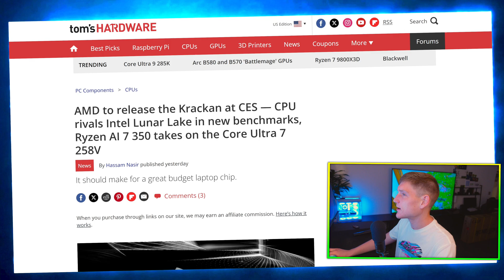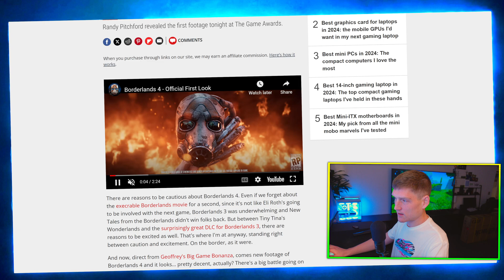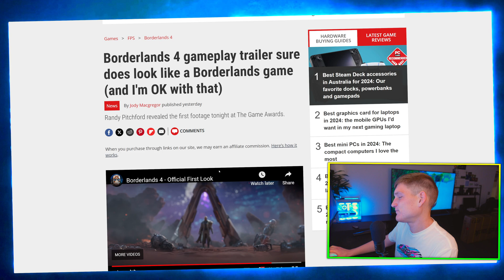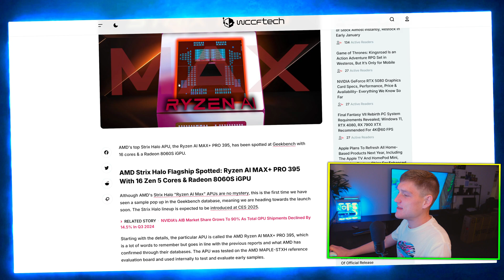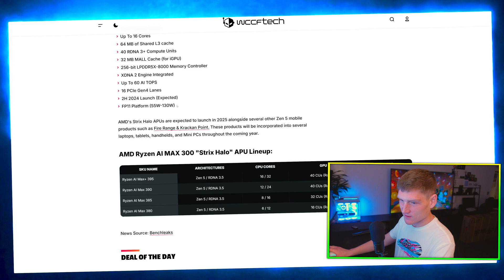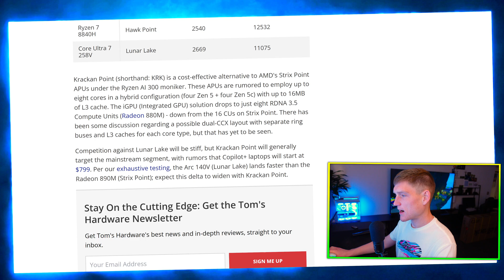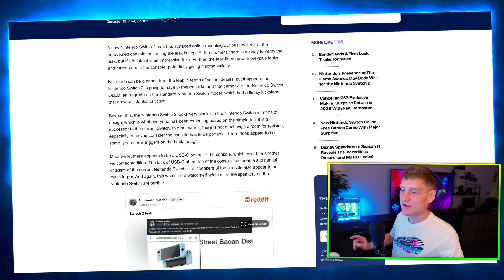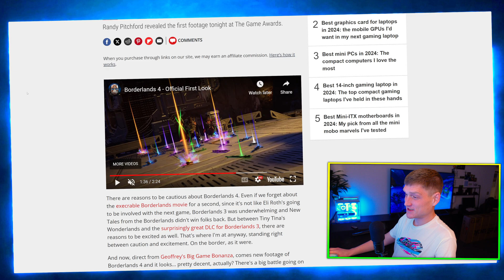NVIDIA RTX 5090 TRAILER 💪 beast mode gains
NVIDIA teases the powerful RTX 50 Blackwell GPUs for CES 2025, Borderlands 4 trailer showcases chaotic gameplay, AMD's Ryzen AI "Strix Halo" and Krackan CPUs challenge Intel with AI integration and RDNA 3.5 graphics, while Nintendo Switch 2 leaks reveal improved hardware and 4K capabilities for hybrid gaming.

NVIDIA GeForce RTX 50 Teaser at CES 2025
NVIDIA is expected to unveil its next-gen RTX 50 series at CES 2025, featuring the new Blackwell architecture, which promises significant performance improvements over the current Ada Lovelace architecture. Rumored specifications include advanced GDDR7 memory, higher bandwidth, and improved power efficiency, making these cards a major leap forward for gaming and professional workloads. The flagship RTX 5090 could offer up to a 50% performance increase over the RTX 4090, with features like enhanced ray tracing and DLSS 3.5 to further boost gaming visuals and AI-assisted performance. Pricing is speculated to be between $1,899 and $1,999, with releases starting in late January 2025​

Borderlands 4 Gameplay Trailer
The new Borderlands 4 gameplay trailer has reignited excitement among fans, showcasing the franchise's signature cel-shaded art style, chaotic combat, and quirky humor. While it doesn’t deviate much from its predecessors in terms of aesthetics and gameplay mechanics, the trailer teases new character abilities, improved gun customization, and expansive environments. The storyline remains under wraps, but fans can expect the familiar mix of looting, shooting, and irreverent storytelling. Critics have noted that while the game stays true to its roots, some might find the lack of innovation concerning​

AMD Ryzen AI "Strix Halo" APU Leak
AMD's upcoming Ryzen AI Max Pro 395 "Strix Halo" APU is set to shake up the market with its combination of 16 CPU cores and Radeon 8060s RDNA 3.5 integrated graphics. This chip is designed for power efficiency and impressive gaming performance, potentially rivaling entry-level discrete GPUs. It incorporates advanced AI features and multi-chip module (MCM) design for better scalability. Aimed at laptops and compact PCs, this APU could redefine gaming on integrated graphics by offering higher frame rates and better support for demanding tasks​

AMD "Krackan" and Ryzen AI-7 Benchmarks
The upcoming AMD "Krackan" CPU series, alongside the Ryzen AI-7 350, demonstrates AMD’s push to challenge Intel’s latest processors, including their Lunar Lake chips. Leaked benchmarks reveal that the Krackan CPUs rival Intel’s Core Ultra processors in both single- and multi-core tasks, with notable efficiency gains. The Ryzen AI-7 350, equipped with AI accelerators, excels in machine learning and content creation tasks, indicating AMD's focus on integrating AI capabilities deeply into their CPU lineup​

Nintendo Switch 2 Leak
Leaked images of the Nintendo Switch 2 hint at a design evolution rather than a radical departure from the original. The console reportedly includes improved hardware, including better Joy-Con ergonomics and higher-resolution display capabilities, possibly supporting 4K when docked. Speculation suggests backwards compatibility with existing Switch games and improved performance for newer titles. While Nintendo has not confirmed these details, the leaked images and rumors indicate a significant step forward for the popular hybrid console​